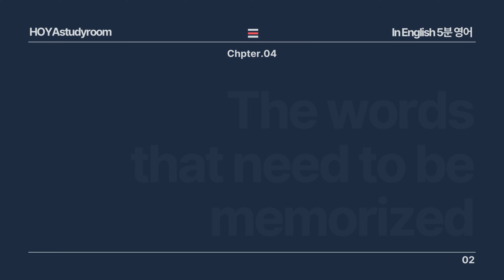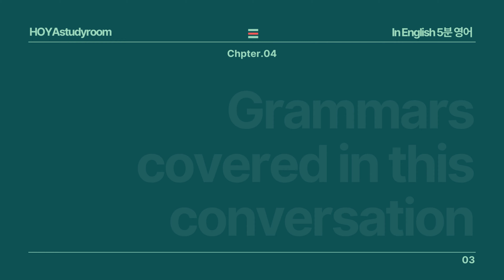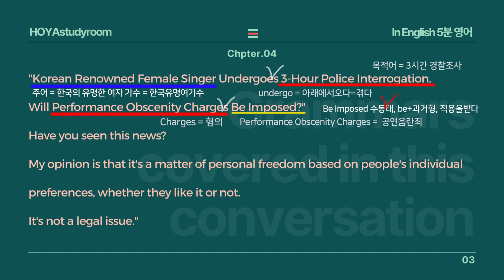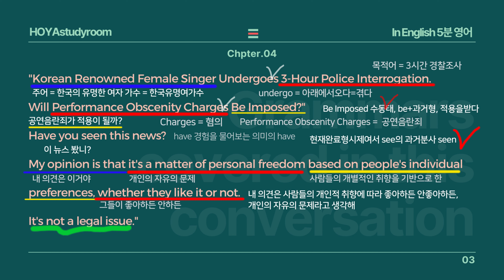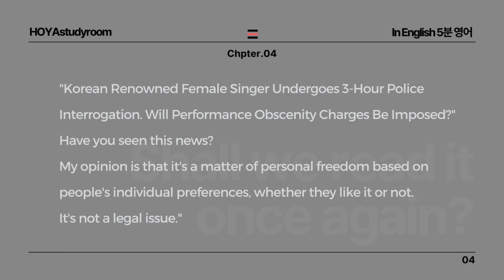영어로뭐지? 하루한개, In Eng.04 "3시간동안 경찰조사, 공연음란죄 적용될까?" 구독/좋아요 부탁드려용~